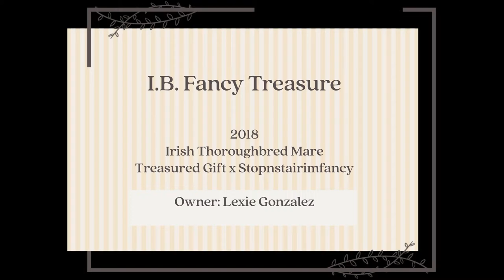I.B. Fancy Treasure Jump Chute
2018
Irish Thoroughbred Mare
Treasured Gift x Stopnstairimfancy

Owner: Lexie Gonzalez